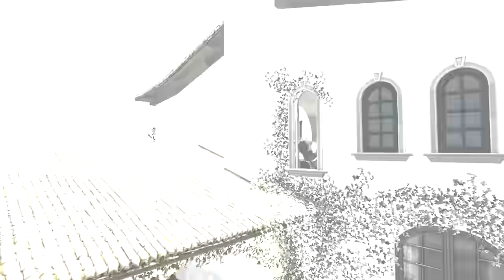Gmod Guess Who Funny Moments - Invading Michael's House! (Garry's Mod)